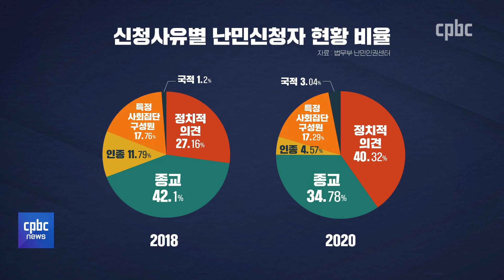아시아 최초 '난민법' 있어도···실제 난민 인정·지원은 미미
국제사회의 현안 가운데 하나가 난민 문제입니다.

전쟁과 기후위기 등으로
불가피하게 난민이 발생하고 있는데요.

우리나라에서도 예맨 난민과
아프간 난민 입국을 계기로 이슈가 됐죠.

우리나라는 30년 전 UN난민협약에 가입하고
아시아 최초로 난민법을 시행하고 있습니다.

하지만 아직도 갈 길이 멉니다.
전은지 기자가 보도합니다.

후원문의, 매일미사 지향 신청 : 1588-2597
카카오톡 플러스친구 : cpbc TV